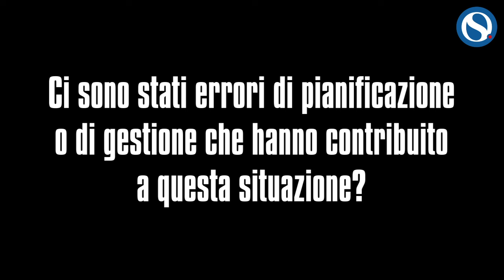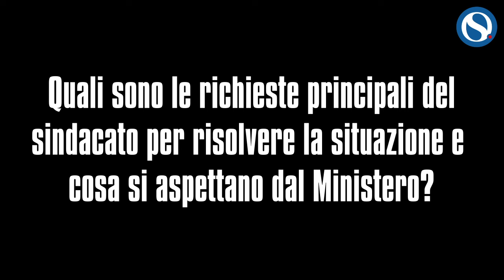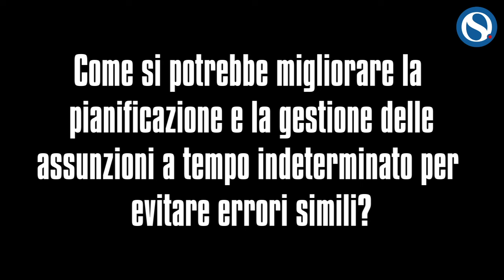Idonei concorso 2020, Pascarella: "A fianco dei lavoratori, inaccettabili le scelte ministeriali"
La scuola è di nuovo al centro di una forte mobilitazione. Questa volta a scendere in piazza sono gli insegnanti idonei al concorso ordinario del 2020, che in 11 regioni hanno organizzato presidi per protestare contro il congelamento delle assunzioni almeno fino al 2025.

A Roma, davanti alla sede dell'Ufficio Scolastico Regionale del Lazio, Orizzonte Scuola ha intervistato Manuela Pascarella, componente della segreteria della Flc Cgil Roma e Lazio